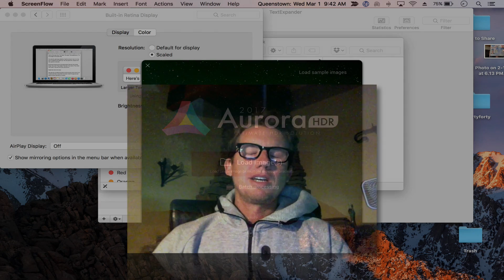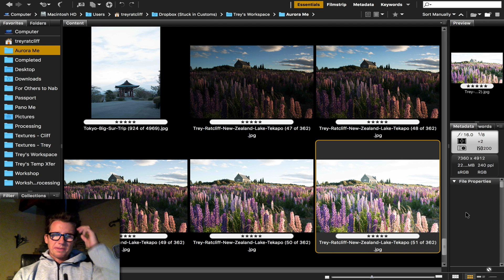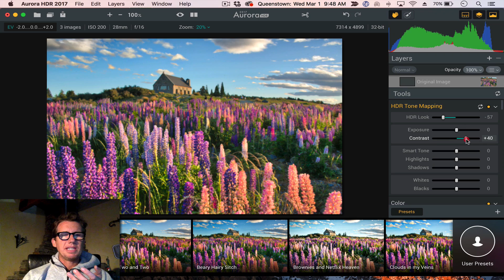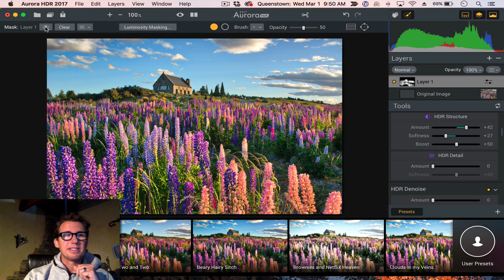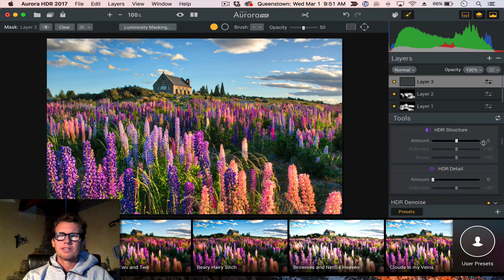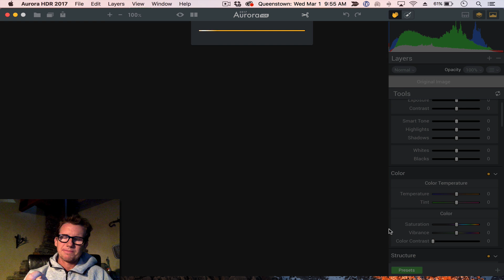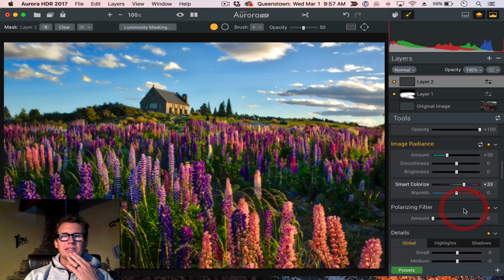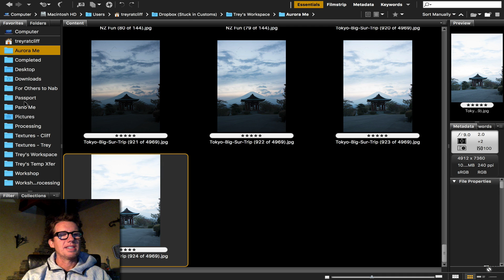Aurora HDR Deep Dive - How to handle movement in HDR images | Trey Ratcliff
I'll show you how to process a challenging image where the flowers were moving in the wind.